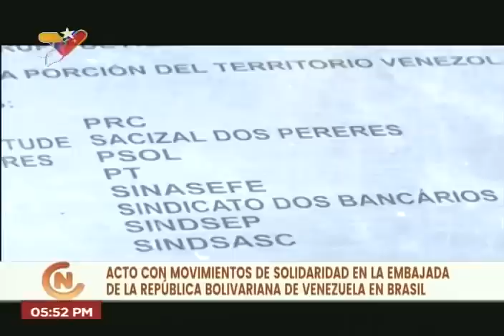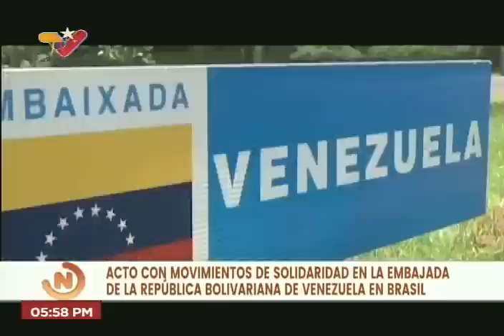Movimientos de Brasil se reúnen con Jorge Rodríguez y devuelven embajada de Venezuela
2 de enero de 2023. Movimientos sociales de Brasil que habían custodiado y protegido la embajada de Venezuela durante la presidencia de Jair Bolsonaro hacen un acto simbólico de devolución este 2 de enero de 2023, tras la toma de posesión de Luis Inacio Lula Da Silva.

USDT o Bitcoin (BEP20): 0xef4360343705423a24119205eeb1de2a10fd23f4

USDT (TRC20): TQJB86JZjF5Kt1C7f322aax4iyD6x65UcV

Petros: PFfDUW3cj1WD7cUPYg9MK2EtgG5nUgVzuc